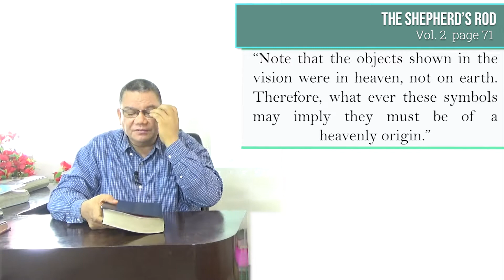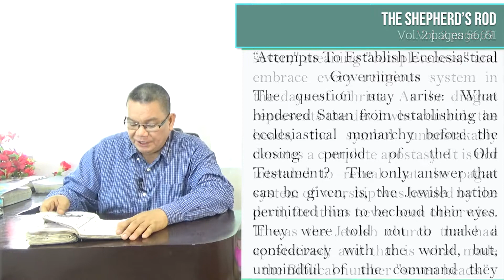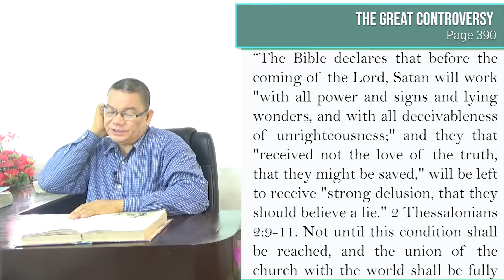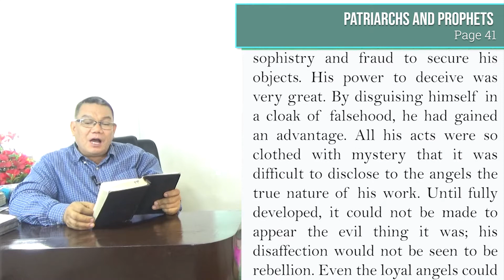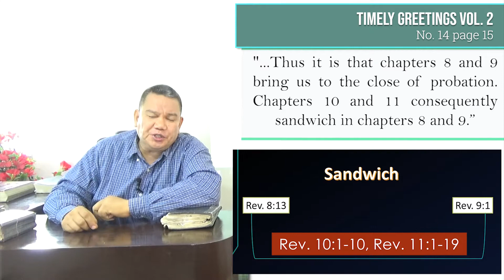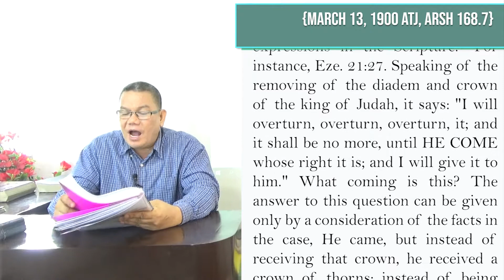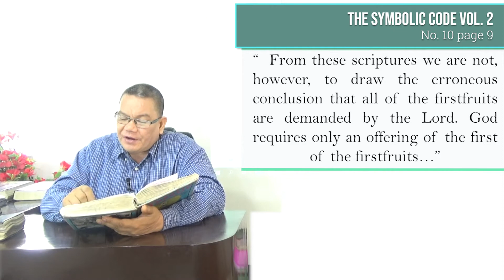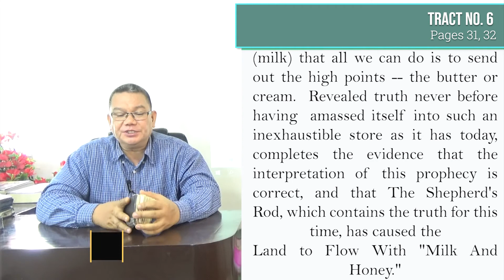The Woman and the Red Dragon - Episode 6